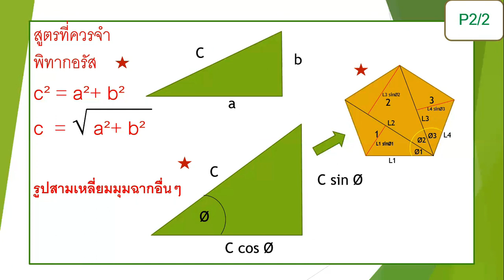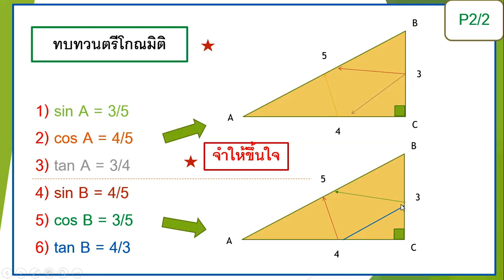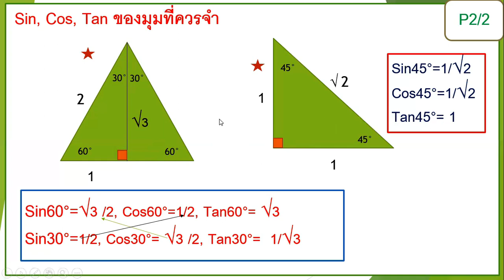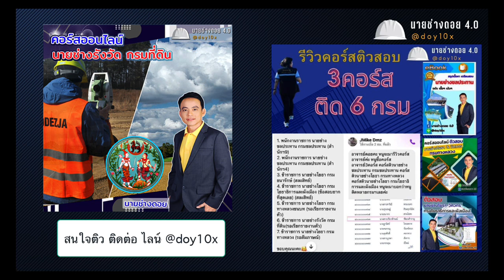ติวสอบนายช่างรังวัด กรมที่ดิน ตอน ตรีโกณสำหรับงานสำรวจ